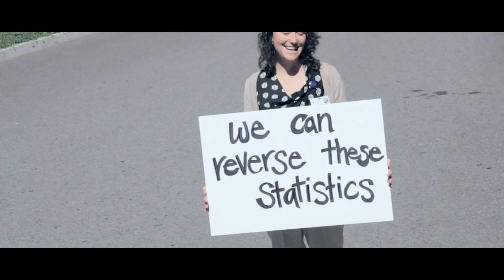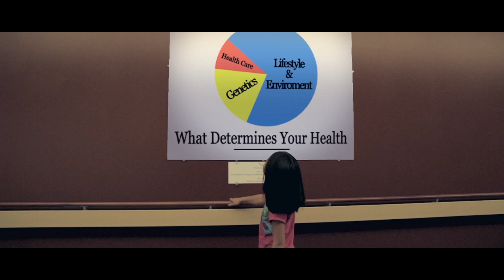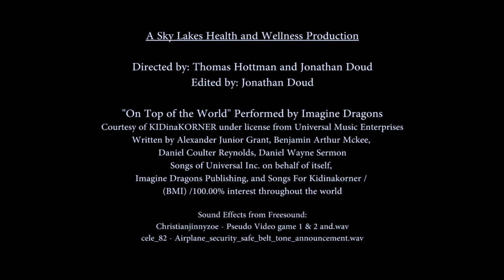Sky Lakes Health and Wellness -- "On Top of the World"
Did you know that this is the first time in history that today’s generation of children is expected to die younger than their parents?  So … can we do anything about it?  YES!  Together, we can change this trend!  How?  Eating fruits and vegetables, staying active, finding our purpose, and being healthier people!
Join us on a journey to wellness!   for good ideas about better health.